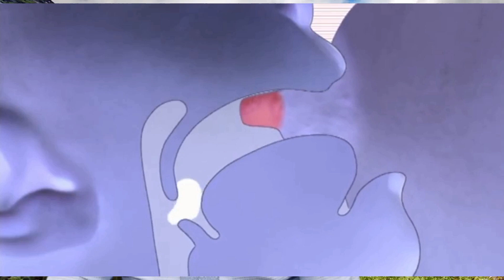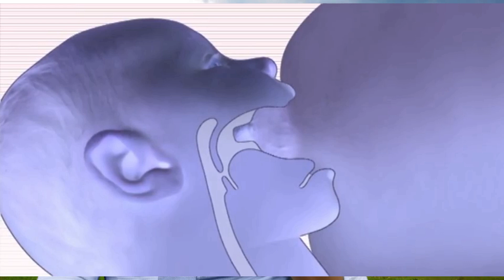የእናቶችና የጨቅላ ህፃናት ጤና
የእናቶችና የጨቅላ ህፃናት ጤና/Maternal and Child Health